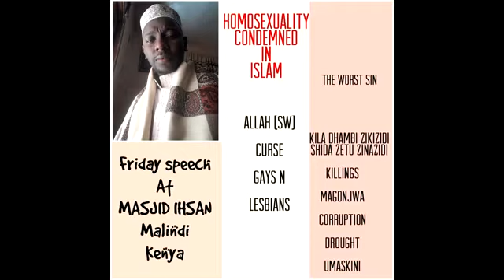HISTORIA YA QAUM LUT as